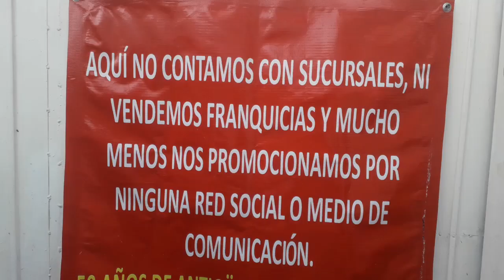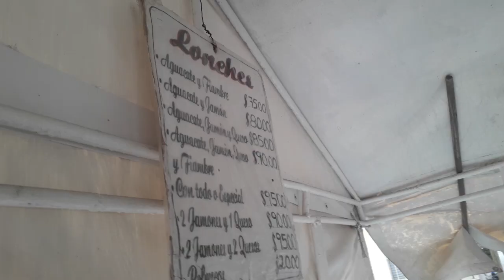Probando Tortas la Purísima por primera vez